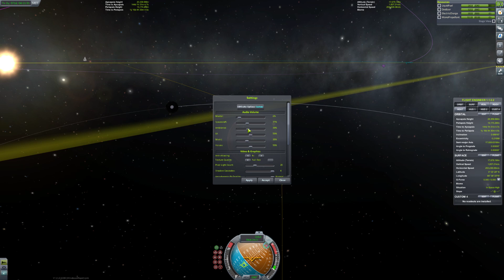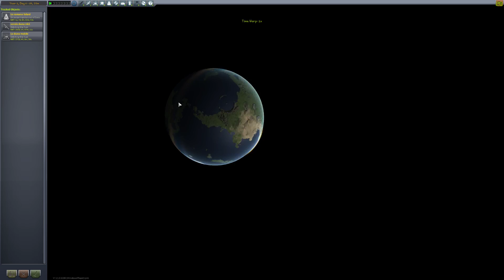Kerbal Space Program - ép19 - Atterrissage sur Duna!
À la conquète de l'espace!